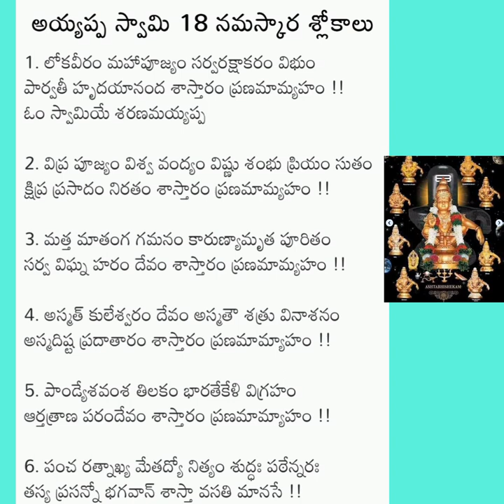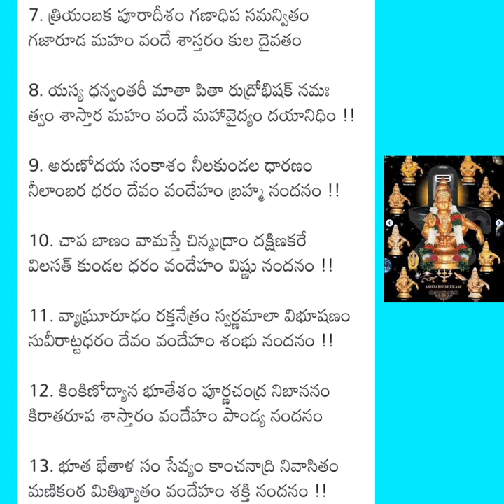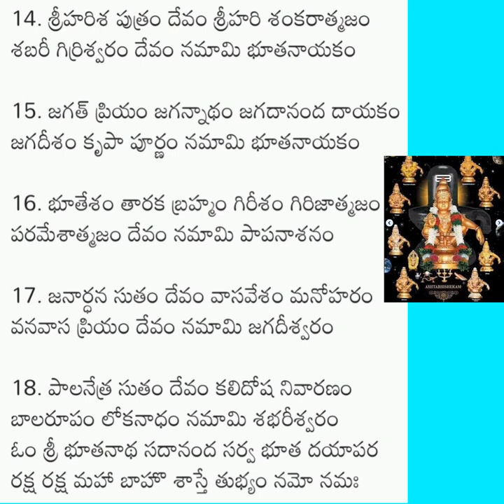శ్రీ అయ్యప్ప స్వామి 18 నమస్కార శ్లోకాలు Sri Ayyappa Swamy 18 Namaskara slokas